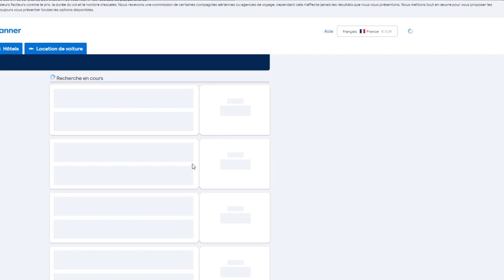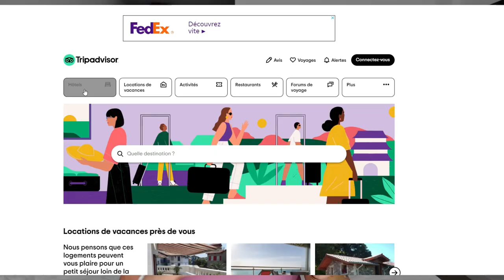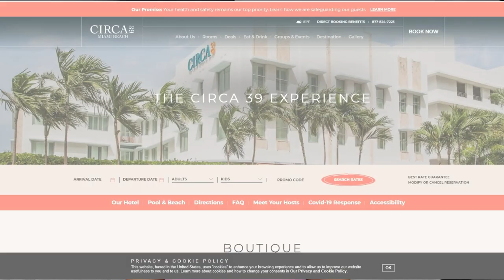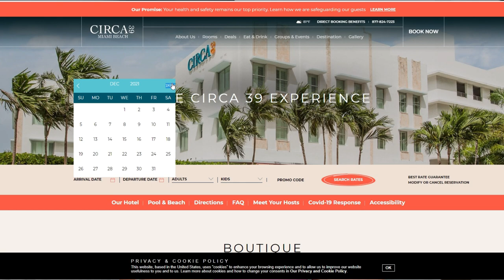MES BONS PLANS VOYAGE!!! Comment voyager moins cher en 2021!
Inscrivez-vous sur LetyShops et cumulez les réductions sur chacun de vos achats en ligne
Grâce à l'extension web, soyez notifié lorsque du cashback est disponible

Aujourd'hui on se retrouve pour une vidéo bons plans!!!